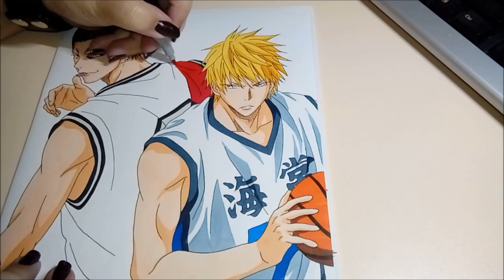Speed Drawing - Kise VS Haizaki 黄瀬 VS 灰崎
Drawing Kise Ryouta vs Haizaki Shougo from Kuroko no Basuke
Song : Punky Funky Love - GRANRODEO